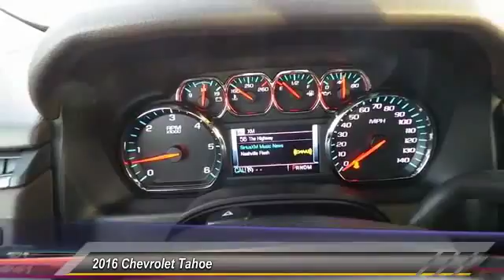2016 Chevrolet Tahoe Odessa TX GR230471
2016 Chevrolet Tahoe 2WD 4dr LT

5020 N. John Ben Shepperd Parkway

Heated Leather Seats, Premium Sound System, Running Boards, Back-Up Camera, Remote Engine Start, Onboard Communications System, Satellite Radio. BROWNSTONE METALLIC exterior and COCOA / DUNE INTERIOR TRIM interior, LT trim CLICK NOW! KEY FEATURES INCLUDE Leather Seats, Power Liftgate, Rear Air, Heated Driver Seat, Back-Up Camera, Running Boards, Premium Sound System, Satellite Radio, Onboard Communications System, Trailer Hitch, Remote Engine Start, Dual Zone A/C, Heated Seats, Heated Leather Seats Keyless Entry, Privacy Glass, Remote Trunk Release, Steering Wheel Controls, Heated Mirrors. OPTION PACKAGES WHEELS, 20 X 9 (50.8 CM X 22.9 CM) POLISHED-ALUMINUM, TRANSMISSION, 6-SPEED AUTOMATIC, ELECTRONICALLY CONTROLLED with overdrive and tow/haul mode (STD), SUSPENSION PACKAGE, PREMIUM SMOOTH RIDE (STD), LICENSE PLATE FRONT MOUNTING PACKAGE, REAR AXLE, 3.08 RATIO, LT PREFERRED EQUIPMENT GROUP Includes Standard Equipment, ENGINE, 5.3L ECOTEC3 V8 WITH ACTIVE FUEL MANAGEMENT, DIRECT INJECTION AND VARIABLE VALVE TIMING includes aluminum block construction (355 hp [265 kW] @ 5600 rpm, 383 lb-ft of torque [518 N-m] @ 4100 rpm) (STD), AUDIO SYSTEM, CHEVROLET MYLINK RADIO WITH 8 DIAGONAL COLOR TOUCH-SCREEN AM/FM stereo, seek-and-scan and digital clock, includes Bluetooth streaming audio for music and select phones; voice-activated technology for radio and phone; featuring Apple CarPlay capability for compatible phone; 5 USB ports and 1 auxiliary jack (STD). VISIT US TODAY All American Chevrolet of Odessa sells new and used cars, trucks and SUVs near Midland and San Angelo, Texas. We offer financing options and incentives for all Texas Chevrolet customers. Price contains all applicable dealer incentives and non-limited factory rebates. You may qualify for additional rebates; see dealer for details.